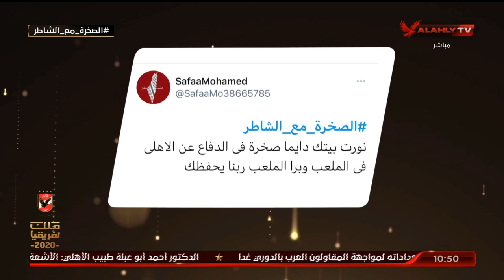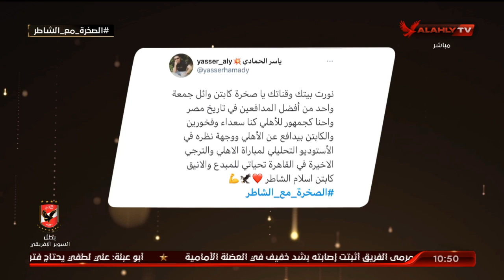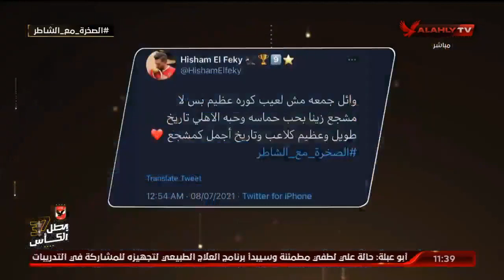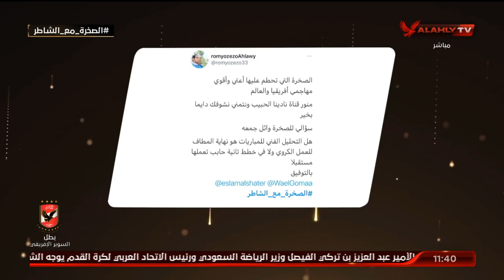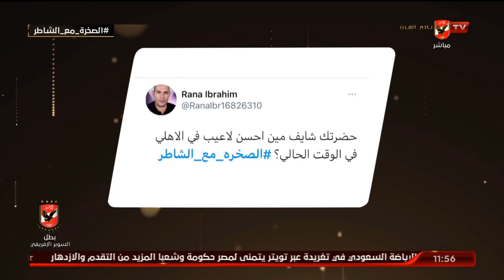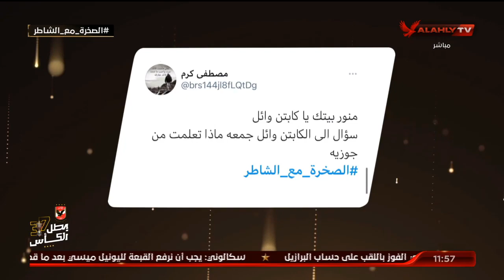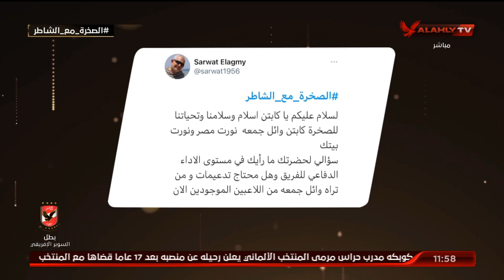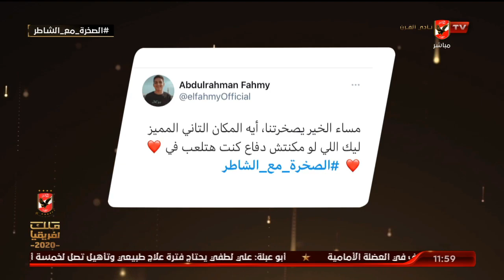الحلقة الكاملة | البيت الكبير مع إسلام الشاطر ولقاء مع وائل جمعة | 7-7-2021